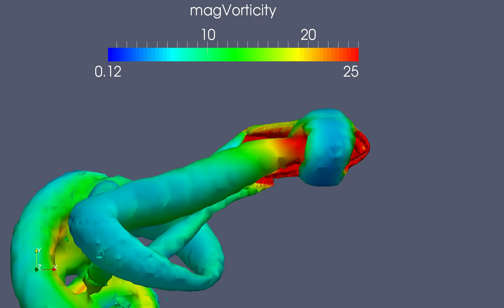OpenFOAM CFD: hummingbird flight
Approximation of a hummingbird bird wing in hovering flight. Visualisations via Q-criterion.